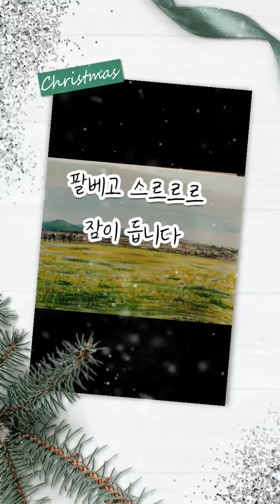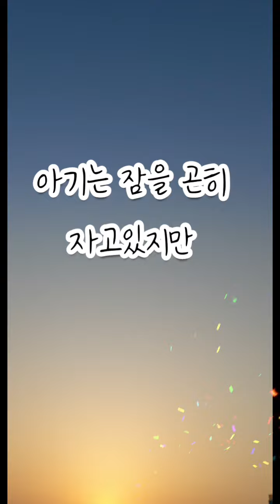섬집아기 (엄마가 섬그늘에 굴따러가면)♡